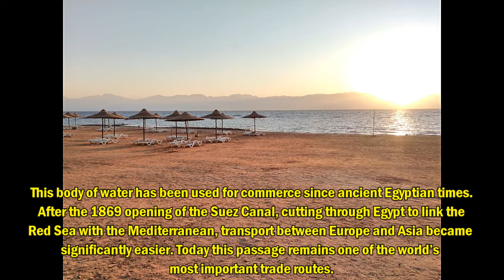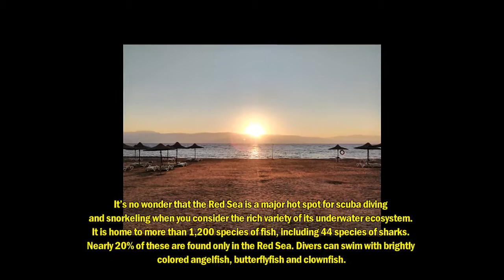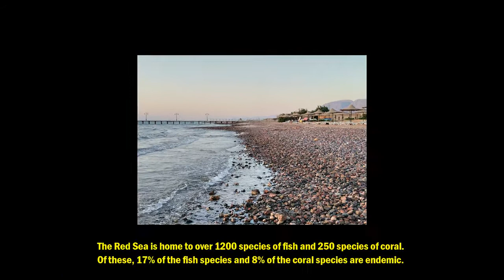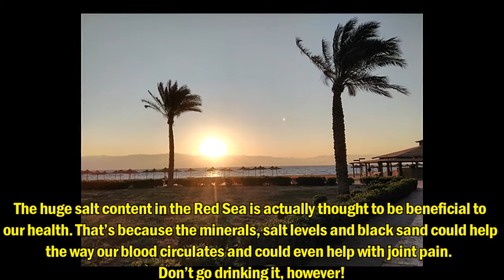Ever traveled to the Red Sea before? | Colorful coral reefs | Saltiest sea of all the seas | Taba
Ever travelled to the Red Sea before?  This fascinating body of water is likely to be one of the most travelled on the planet, however, there is plenty about the sea that many people may not be aware of.  Its shoreline shares between multiple countries across the Middle East, and as such, it’s an important route for trade.  Here’s 15 interesting facts about the Red Sea – time for you to clue up!

There are several competing theories surrounding the origin of the Red Sea's colorful name. One popular suggestion gives credit to the seasonal blooms of a type of alga, which make the normally crystal-clear water appear a deep orange-red.

This body of water has been used for commerce since ancient Egyptian times. After the 1869 opening of the Suez Canal, cutting through Egypt to link the Red Sea with the Mediterranean, transport between Europe and Asia became significantly easier. Today this passage remains one of the world’s most important trade routes.

Year round sunshine
The Red Sea is warm enough to visit throughout the year, with an average water temperature of 66°F, even in December and January. This goes up to an 84°F average in the summer months, making the sea's shallow parts as warm as bath water.

The perfect diving spots
It’s no wonder that the Red Sea is a major hot spot for scuba diving and snorkeling when you consider the rich variety of its underwater ecosystem. It is home to more than 1,200 species of fish, including 44 species of sharks. Nearly 20% of these are found only in the Red Sea. Divers can swim with brightly colored angelfish, butterflyfish and clownfish.

The world’s fastest fish
The world’s fastest fish lives in the Red Sea. The solitary sailfish can swim at speeds of up to 68 miles per hour.

Colorful coral reefs
This thriving biodiversity is largely due to the sea’s coral reef ecosystem, which stretches for 1,240 miles along the coastline. These reefs are up to 7,000 years old in parts, and many are protected by the Egyptian government as part of Ras Mohammed National Park.

Filled with health benefits
The Red Sea is approximately 35% saltier than most other seas, which gives it unique health benefits. The saline concentration is believed to improve blood circulation.

Floating on the surface
Like the Dead Sea, the Red Sea is easy for people to float in because of the high saline concentration.

Ever-changing seascapes
New islands formed in the Red Sea as recently as 2011 and 2013, named Sholan and Jadid respectively. Volcanic eruptions along the Zubair Archipelago continue to change the landscape of this intriguing body of water.

Taba is an Egyptian town near the northern tip of the Gulf of Aqaba. Taba is the location of Egypt's busiest border crossing with neighbouring Eilat, Israel. Taba is a frequent vacation spot for Egyptians and tourists, especially those from Israel on their way to other destinations in Egypt or as a weekend getaway.

The Red Sea covers an area of 169,100 square miles. It is 1398 miles in length and is 220.6 miles at its widest. The maximum depth of the Red Sea is 9,970 feet and its average depth is 1,608 feet. The Red Sea is the most northern tropical sea in the world.

The Red Sea is home to over 1200 species of fish and 250 species of coral. Of these, 17% of the fish species and 8% of the coral species are endemic.

Ciguatera poisoning is a danger posed by fish at the top of the food chain, in particular the Twinspot snapper and Giant moray. These fish accumulate a toxin produced by a dinoflagellate which is eaten by their prey species. Ciguatera poisoning can be fatal.

The Red Sea is the saltiest sea of all the seas that connect to the ocean without even one river meeting the sea. A popular hypotheses about the origins of the Red Sea's name is that it contains a cyanobacteria called Trichodesmium erythraeum, which turns the normally blue-green water a reddish-brown.